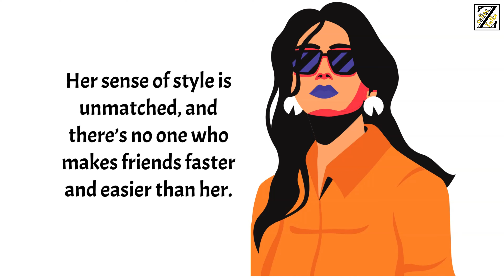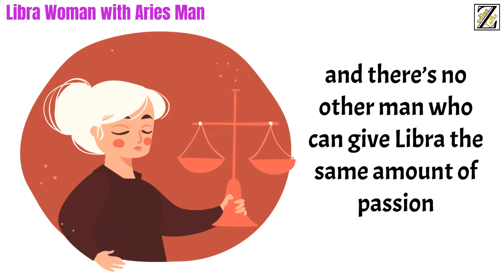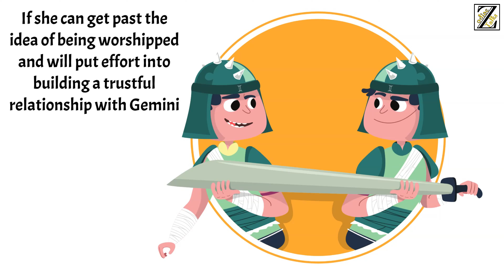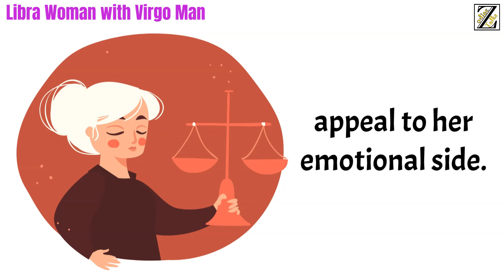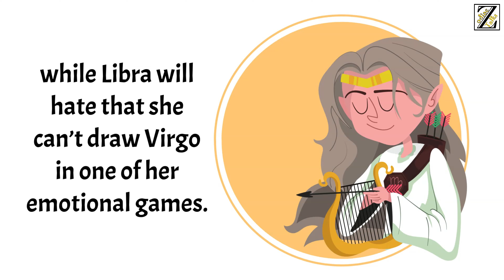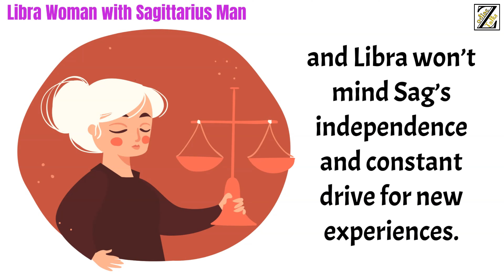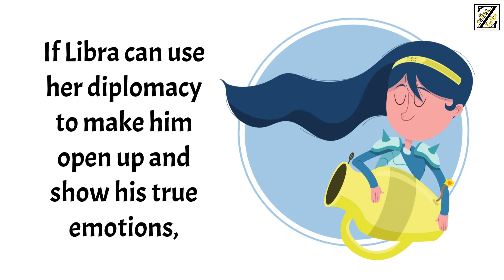LIBRA Woman ROMANTIC Compatibility with all Zodiac Signs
Ah, Lady Justice herself. What a great sign to be born under, especially as a woman. Libra women are known to be the prettiest, most appealing women of the entire zodiac. Her sense of style is unmatched, and there’s no one who makes friends faster and easier than her.

Her innate sense of diplomacy, her tact and perfect aesthetics help her quickly climb the social ladder, make fantastic connections that can help her out throughout her life, and be regarded as a true feminine entity.

Ruled by Venus, there’s nothing that Libra loves more than love, harmony, beauty and peace. Of course, as a dual sign, when the scales tip the wrong way, she can have a truly hellish quality to her and easily become wild and hard to manage. Who cares, though? She’s gorgeous.

Based on Libra Sun Sign